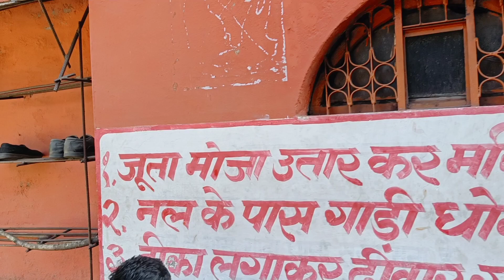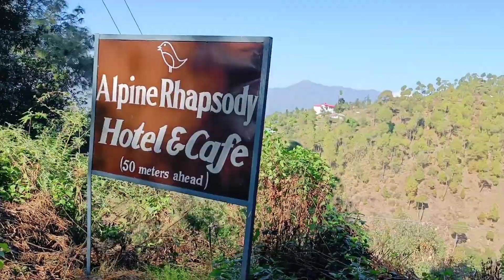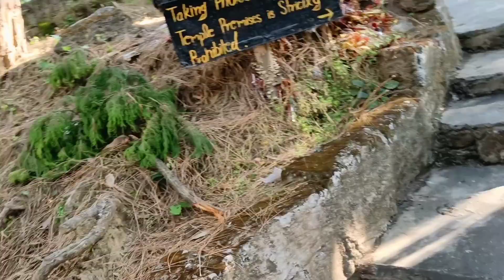bubu dham temple & kalika ji temple 🙏🤗naini uttrakhand ranikhet Mr_Mrs Bisht